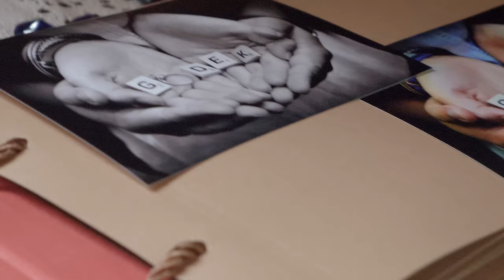Jeff + Chasity Wedding 4K // Poulsbo, WA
Jeff and Chasity Godek got married at the Breidablik Chapel in Poulsbo, WA on January 21, 2021. This short wedding reel highlights what was important to this beautiful couple as we see their close friends and World of Warcraft-themed decorations in this intimate venue.